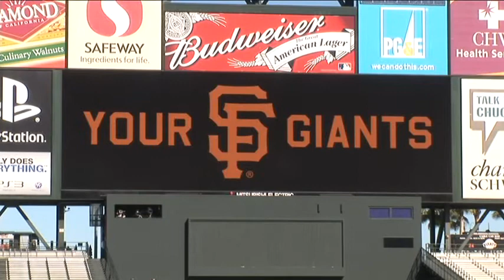Giants, Rockies series! This is it!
Preview of Game 3 of the Giants and Rockies for Sept 16th. Giants win the wild card gap is 1 1/2 games...lose? and it's 3 1/2 games.